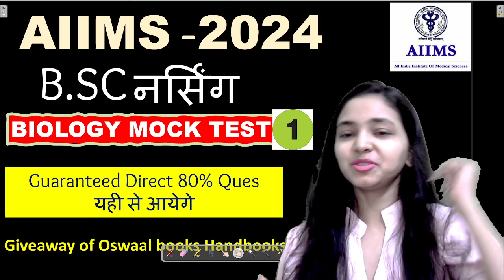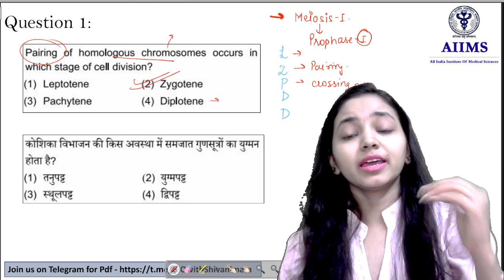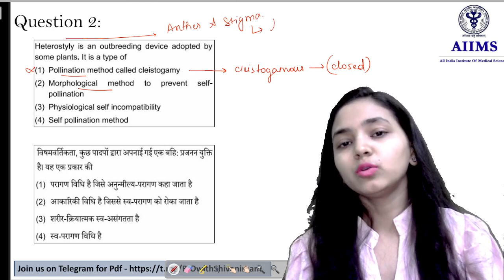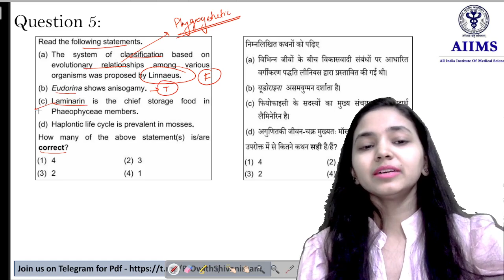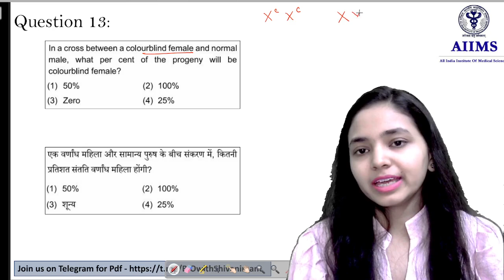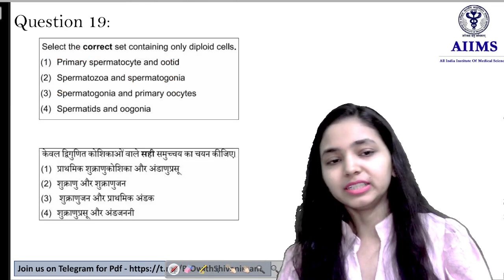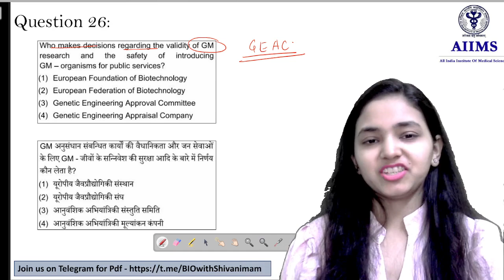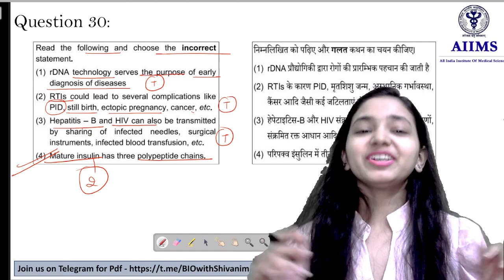AIIMS B.sc नर्सिंग 2024 - Biology Most Expected Question😳 I GET FREE BOOKS🫢🥳🥳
Link to Buy Oswaal Books

AIIMS 2024 EXAM SCHEDULE:-
Aiims Bsc नर्सिंग 2024...exam date - 8 june 2024
Aiims पैरामेडिकल 2024 exam date - 6 july 2024

COMPLETE DETAILS | AIIMS BSC NURSING 2024,
AIIMS SE BSC NURSING KAISE KAREN,
aiims bsc nursing 2024 ki teyari kaise karen,